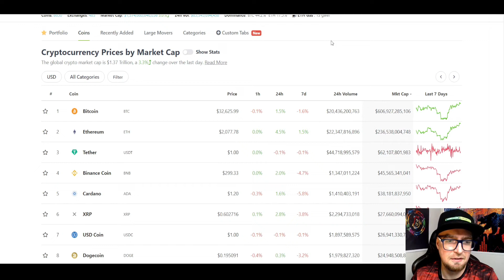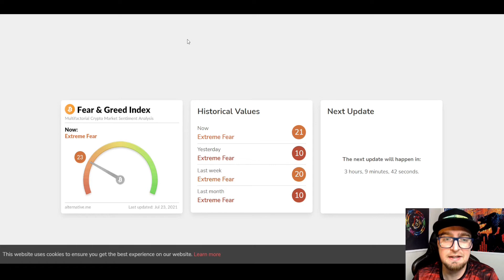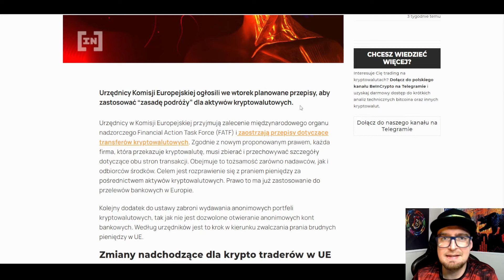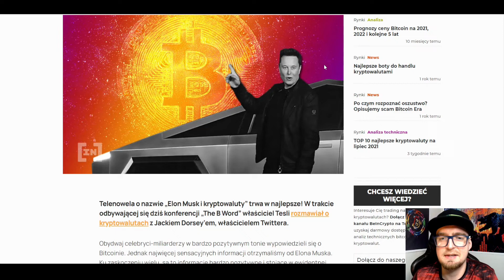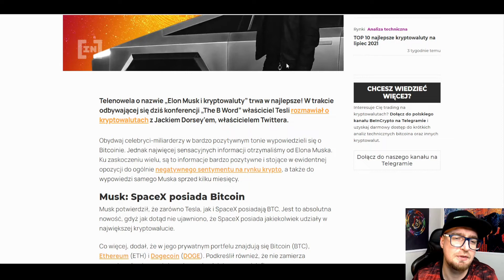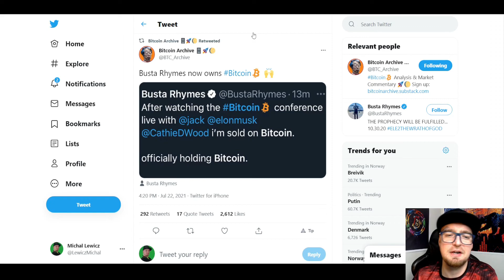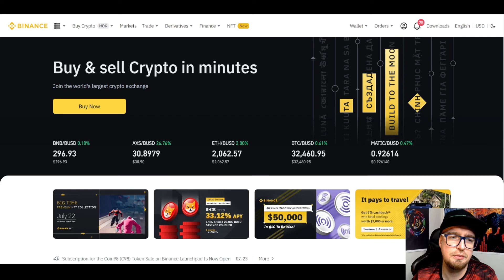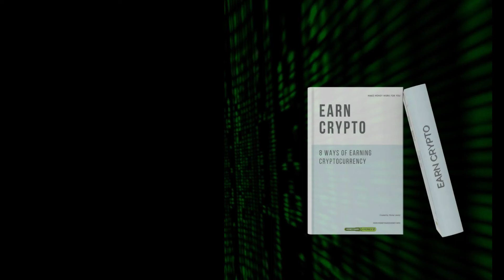Update Rynku Kryptowalut - Konferencja B Word + Zielony Bitcoin + Palimy Terra Luna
Zapraszam na Update Rynku
Krótkie omówienie konferencji B Word
Nowe regulacje w drodze!
Kopanie BTC coraz bardziej zielone.

👉Topowa Gielda Bianace gdzie dostaniesz ode mnie 10% znizki na prowizje transakcyjne
Wiecej Tutaj:

👉Money Makes Money Group
Dostęp po zapisie na listę ✅
Access only through e-book sign up